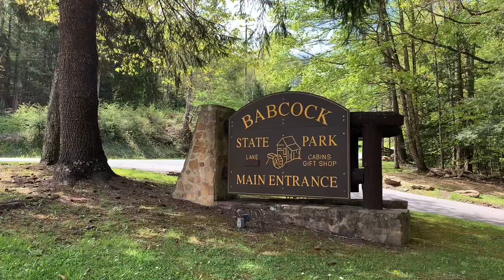Babcock State Park, Clifftop, West Virginia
On our exploration of New River Gorge National Park and surrounding area, we stumbled upon Babcock State Park, in Clifftop WV. Scenic overlooks, a campground, a trail and tour a grist mill await you at this state park.